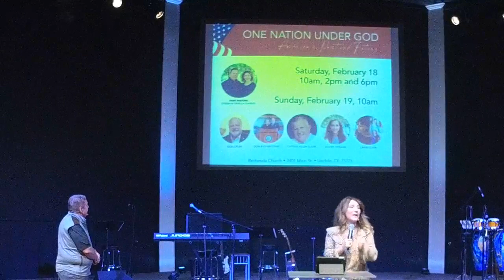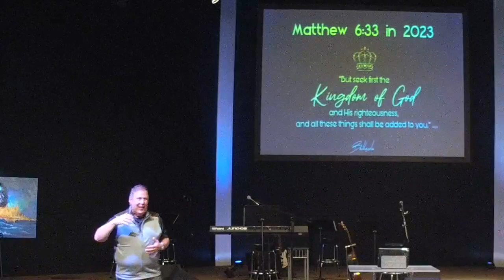Bethesda Church Sunday Morning Celebration 1-29-23